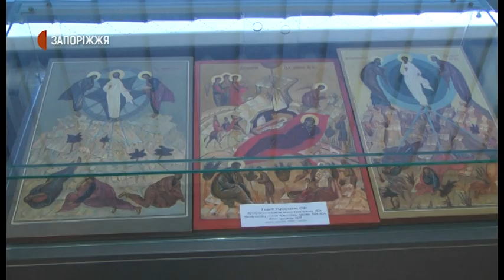Новини - Дві виставки в музеї - 30.06.2020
Запорізький обласний художній музей, котрий був закритий для відвідування під час суворого карантину, продовжує традицію щороку відзначати виставками ювілеї запорізьких художників. 25 червня тут відкрилися виставки Георгія Карадуманова та Юрія Душина. Роботи митців бачили журналісти Суспільного.